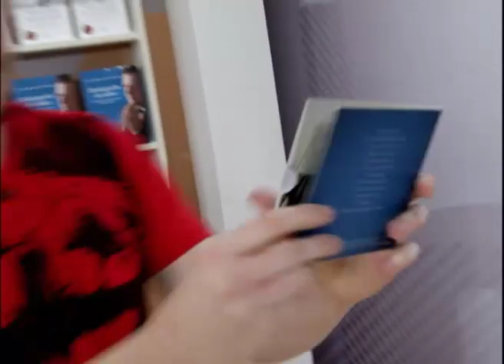Dica 21 - CD Deus cura